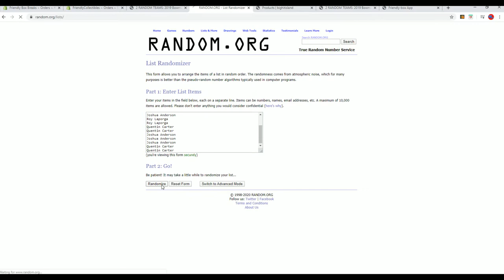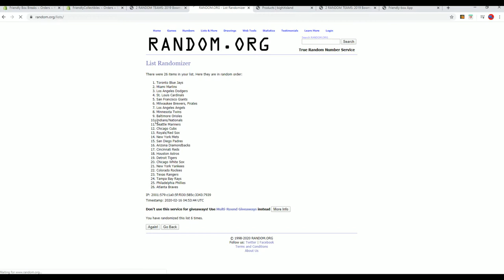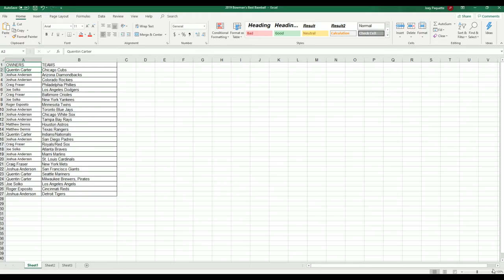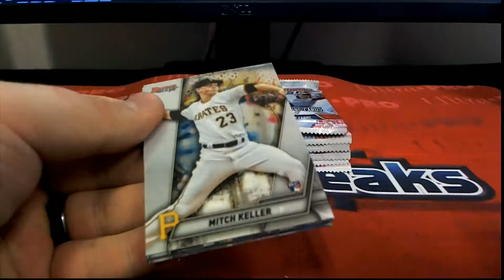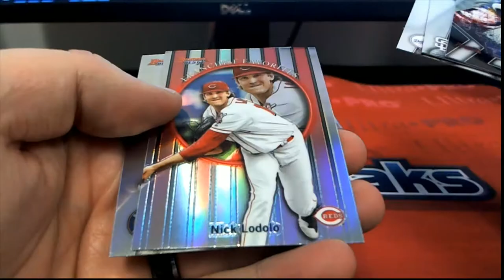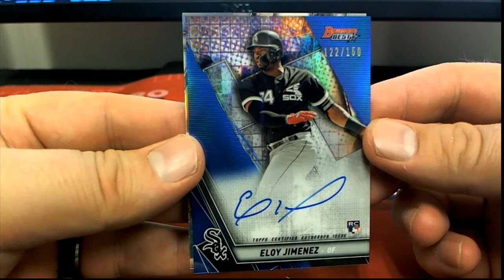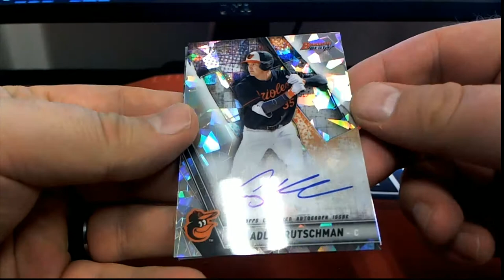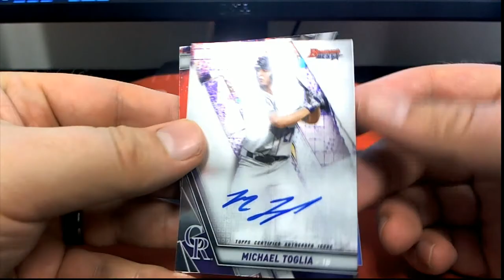2019 Bowman's Best Baseball Hobby Box ID 19BOWB2RT202